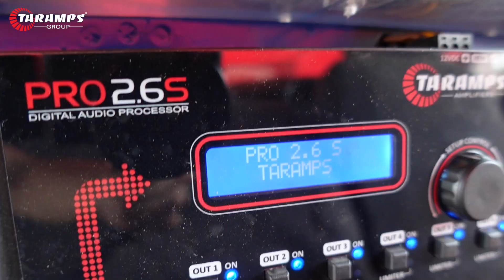F-250 Deboxe Taramps BASS 15K, MD 12000.1 e MD5000.1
Contato Suporte Técnico:
Suporte Linha de Áudio: 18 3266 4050